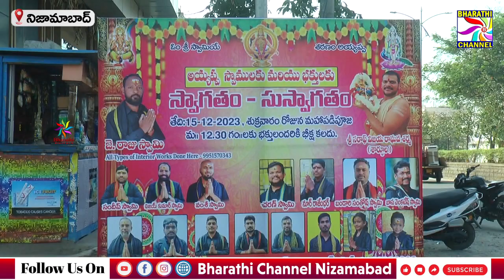నగరంలో అయ్యప్ప పడిపూజ || Bharathi Channel || Nizamabad